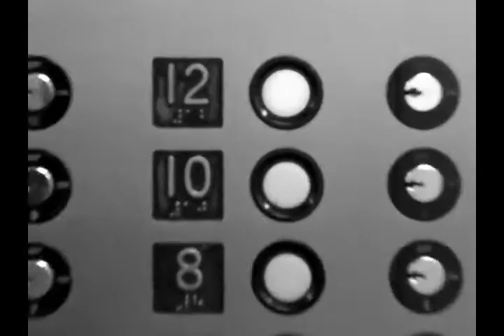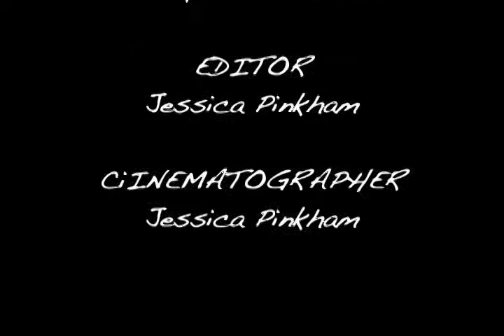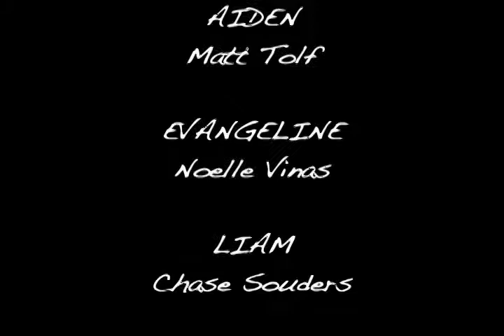Clasp: Ode to Hitchcock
VM120 Project
by Mackenzie and Jess